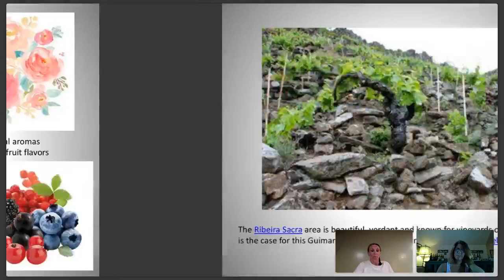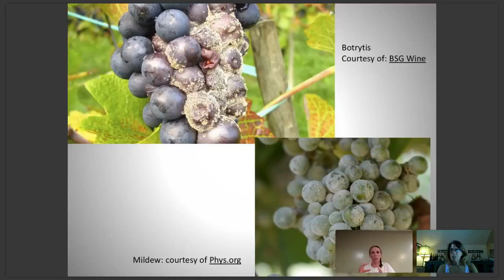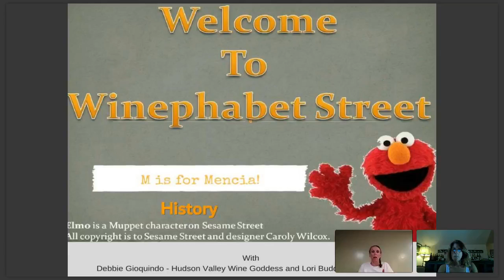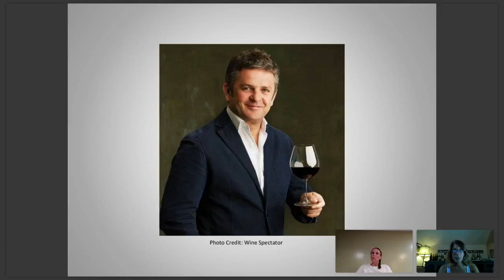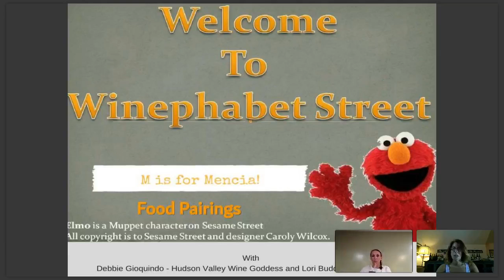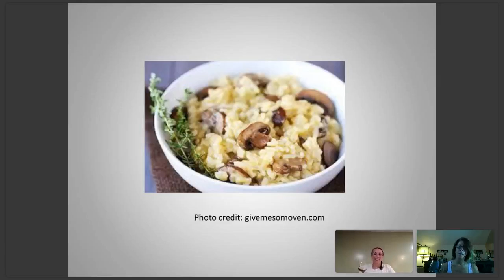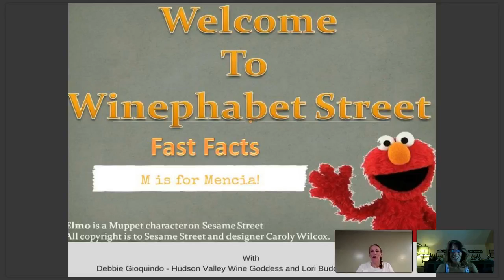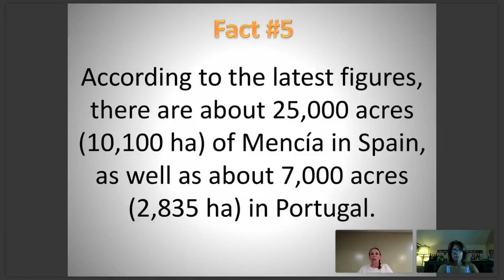Welcome to Winephabet Street; M is for Mencia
Our Wines + Your Moments = Great Memories
Each episode will be a new letter and a new wine. Learn the characteristics and history of the grape, as well as suggested wine pairings.